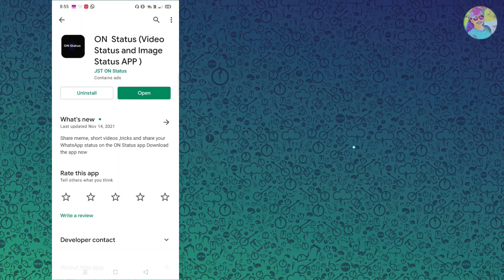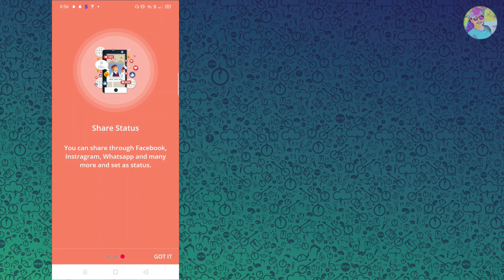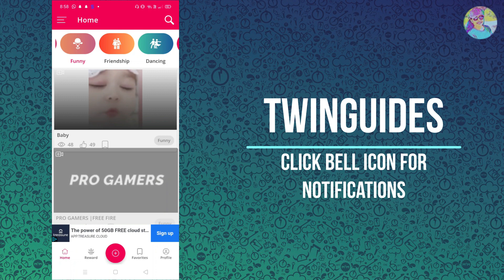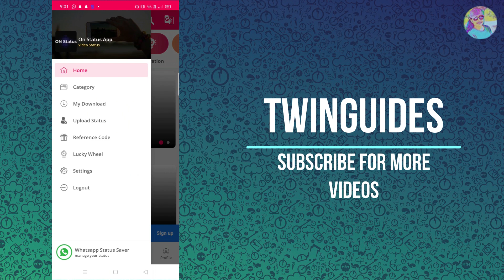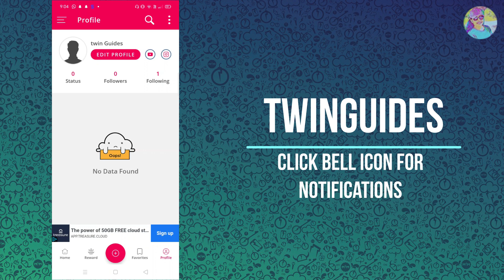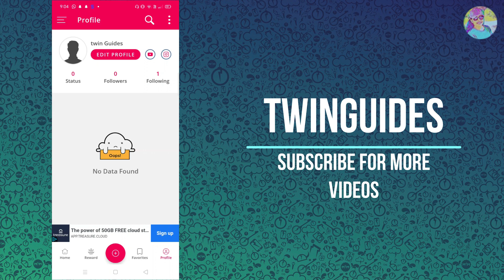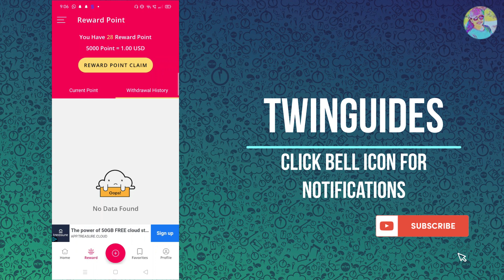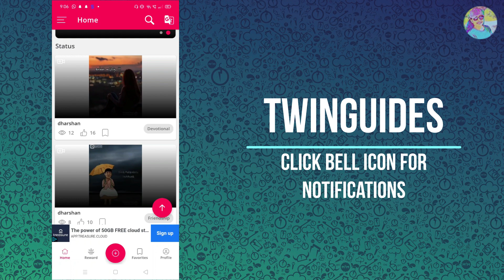10 Second Videos Watch ചെയ്തു Mobile App വഴി Cash Earn ചെയ്യാം | No Qualification | Work From Home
10 Second Videos Watch ചെയ്തു Mobile App വഴി Cash Earn ചെയ്യാം | No Qualification | Work From Home

Reference Code:-cg0nznzi

onlinejob​Malayalam
part-timejobs
copy past jobs
ON Status
simple online jobs
Live Withdrawal
ammus talks
Payment Proof
Mobile App
work from home jobs
onlinejobsdata entry
onlinejobsinkerala without investment
direct bank transfer
bank transfer
online money
online earning
earning apps
paytm cash
video app
Daily cash
Daily money
Mobile recharge app
Tricks Malayalam
money trick
Techy tricks
moneymaking app
Free cash
home business
home based business
online job
passive income
make money online 2020
how to